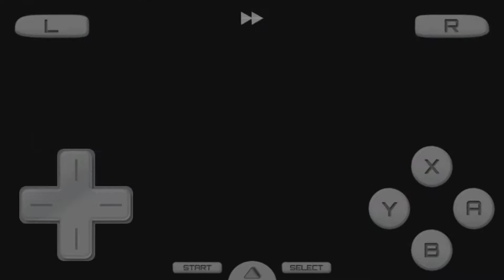[Pokemon Volt White 2] Gym leader Clay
ชุบทีมีใบ..

Youtube Partner : Freedom

: Tobu - Seven

-Program-
: AZ Recorder
: Drastic